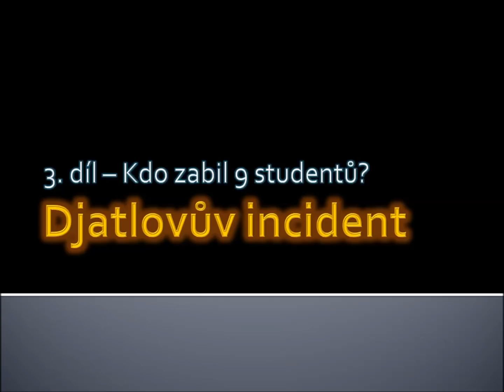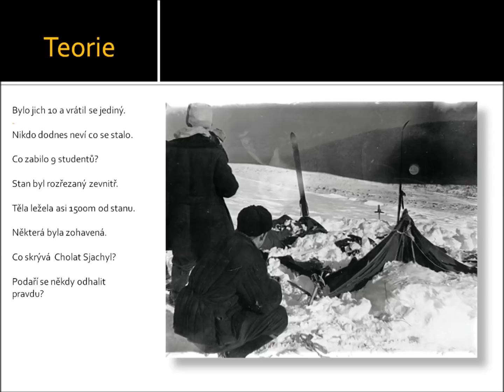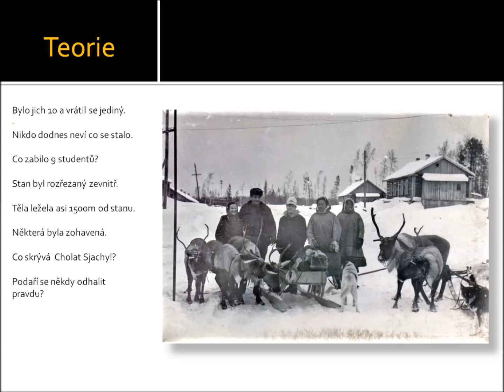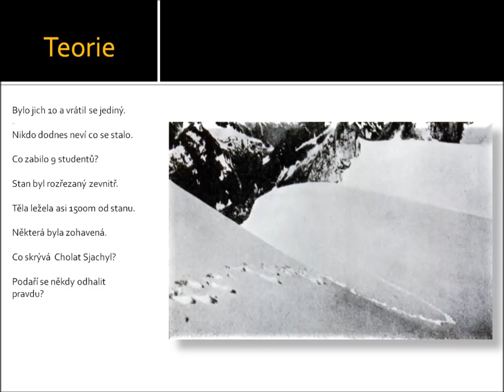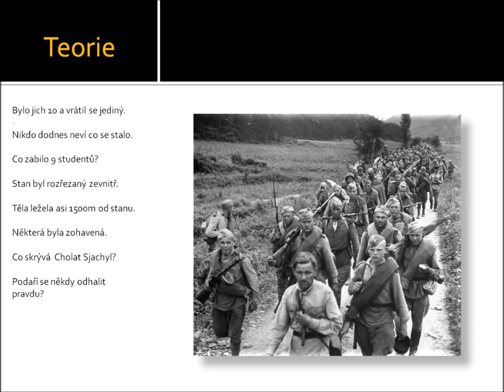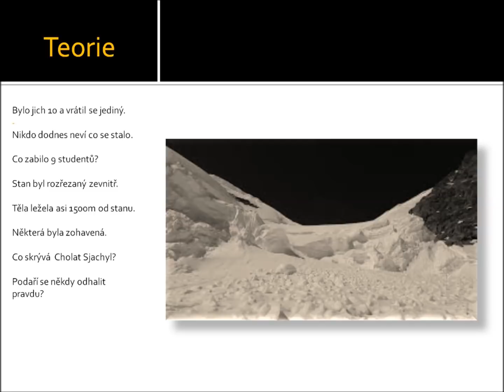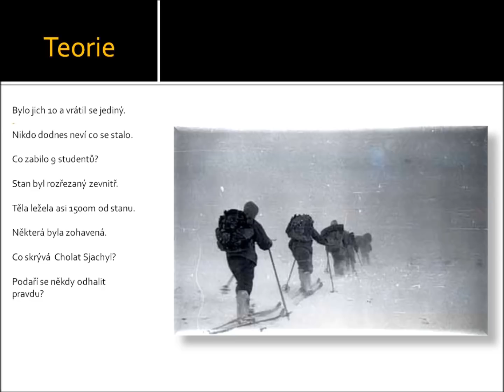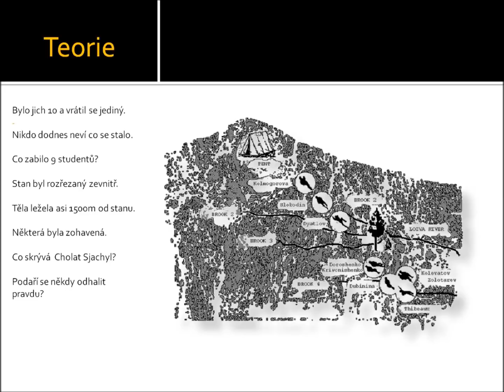Záhada Djatlovovy expedice 3 - Kdo zabil 9 studentů?!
Třetí díl jedné z největších nevyřešených záhad minulého století. Tentokrát se podíváme zřejmě na to hlavní - na teorie (hlavně ty nejpravděpodobnější), které mohou vysvětlovat tragédii.
Na závěr vám nabídnu můj pohled na událost a tedy teorii, v níž věřím nejvíce.

No a co si o záhadě myslíte vy? Podělíte se s ostatními diváky? Co se podle vás mohlo onu osudnou noc stát? Možná, že právě vy budete nejblíže pravdě.